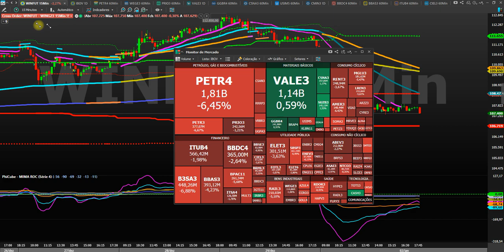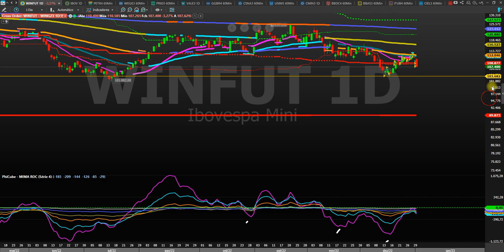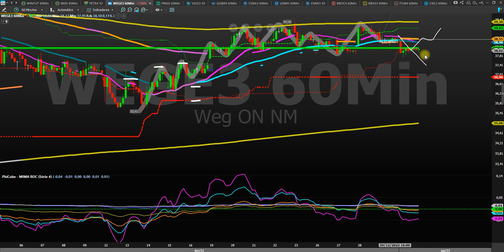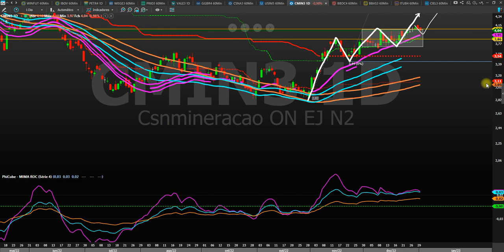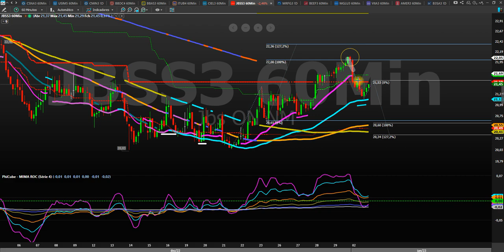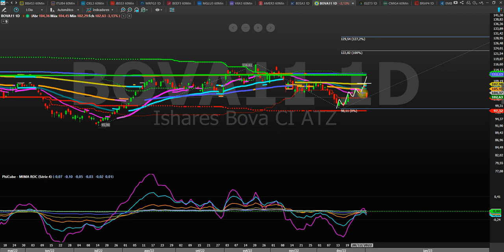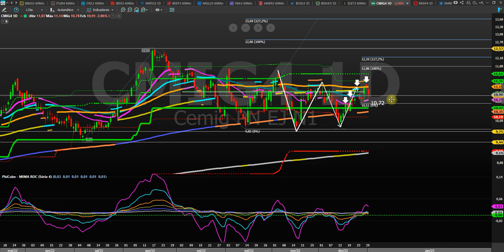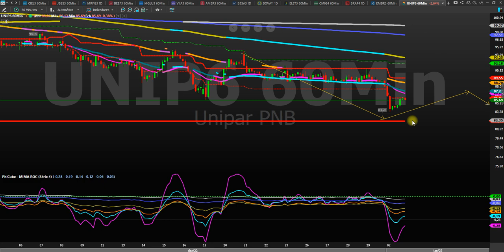FECHAMENTO NO ALVO 02 01 22